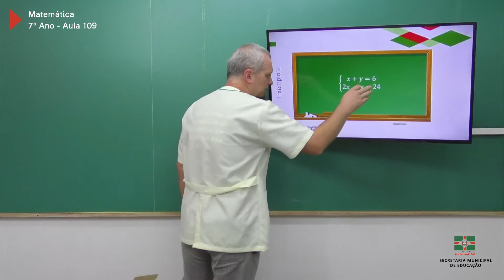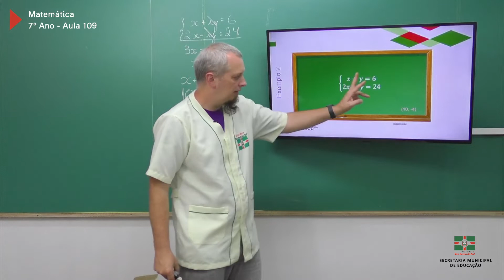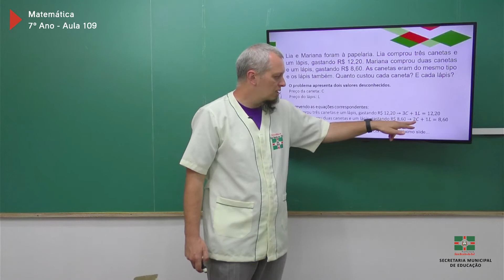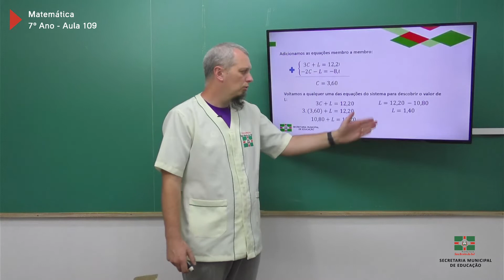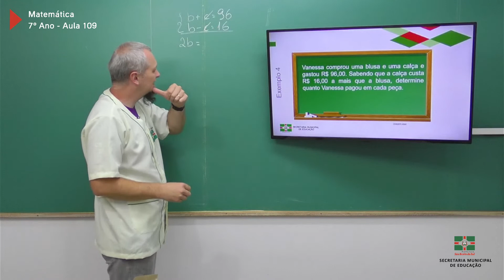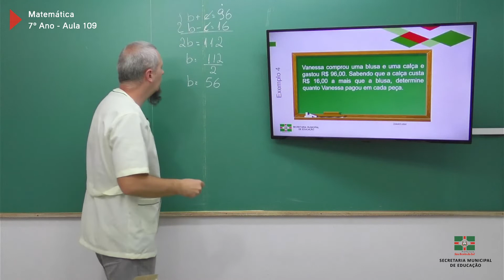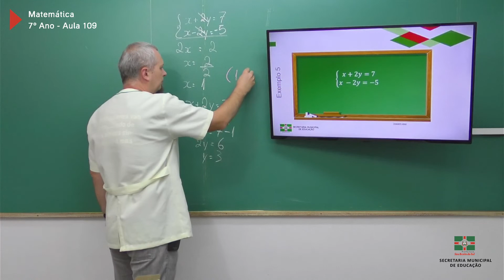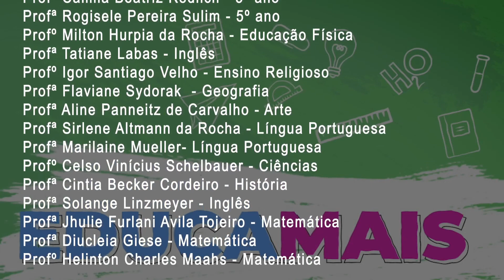7º Ano | Matemática | Aula 109 | Resolução-Equações 1º Grau Duas Incógnitas-Método da Adição - 1